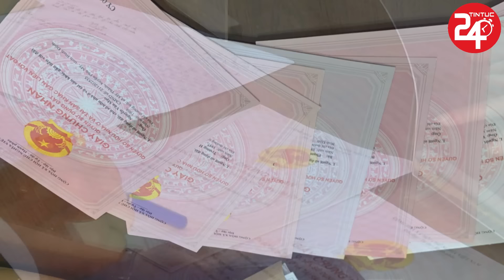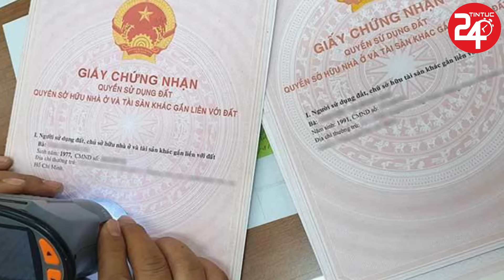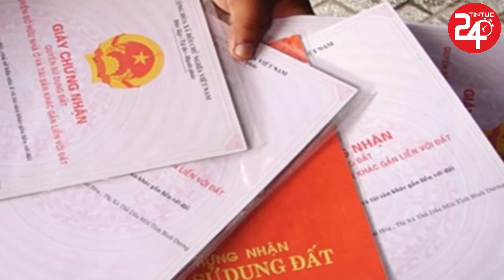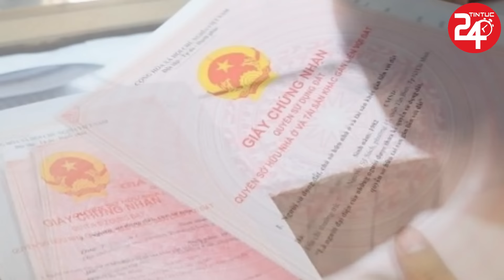Lò TBT Tô Lâm Nóng Rực: Cựu Cán Bộ Công An Lãnh Án 25 Năm Tù, BẮT Phó Chi Cục Thi Hành Án DS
► Kênh TIN TỨC 24H TV cập nhật tin tức thời sự, an ninh, chính trị, xã hội Việt Nam và thế giới mới nhất 24h hàng ngày và tin tức mới nhất các hoạt động ngoại giao của TBT Tô Lâm